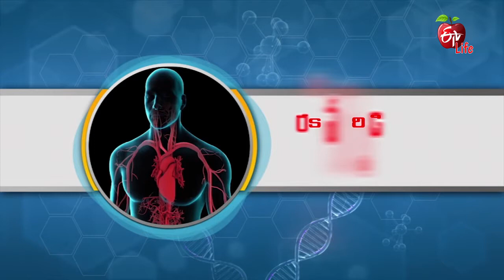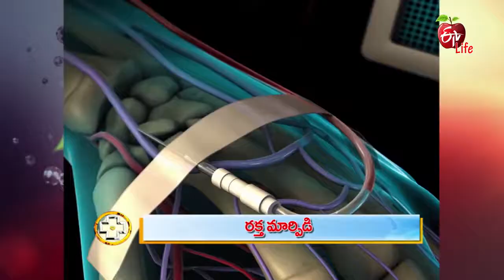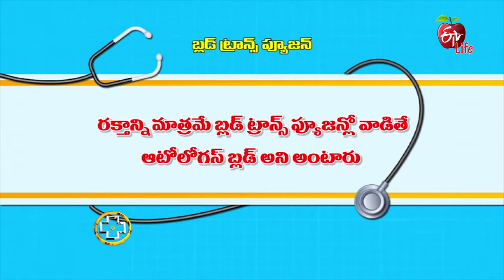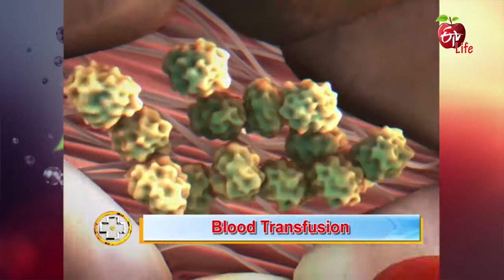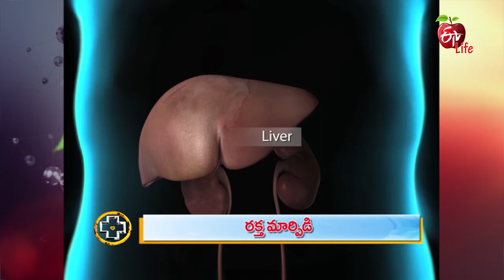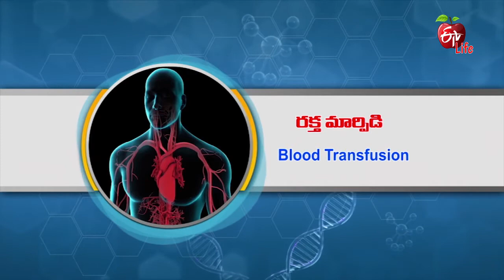Aarogyamastu | Blood Transfusion | 29th November 2017 | ఆరోగ్యమస్తు